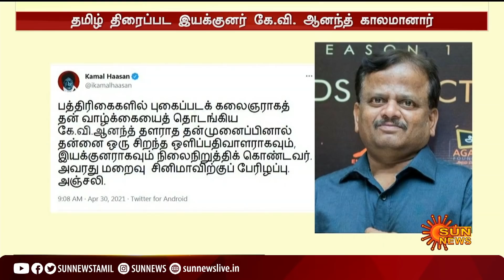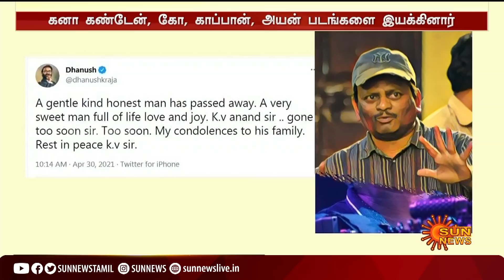கே.வி.ஆனந்த் மறைவுக்கு தலைவர்கள், திரைதுறையினர் இரங்கல் | KV Anand Passed Away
KVAnand | RIPKVAnand | KVAnandPassedAway | கே.வி.ஆனந்த் மறைவுக்கு தலைவர்கள், திரைதுறையினர் இரங்கல் | KV Anand Passed Away